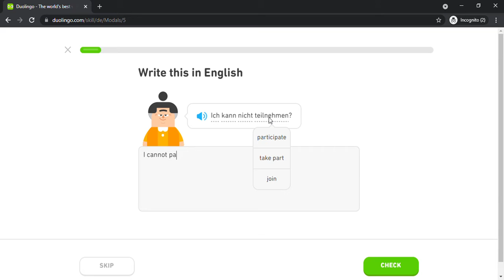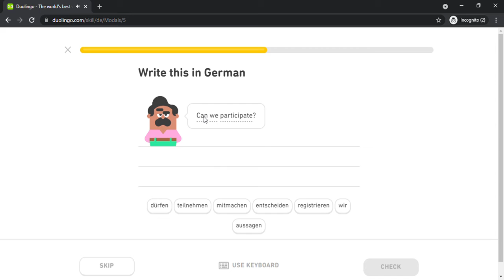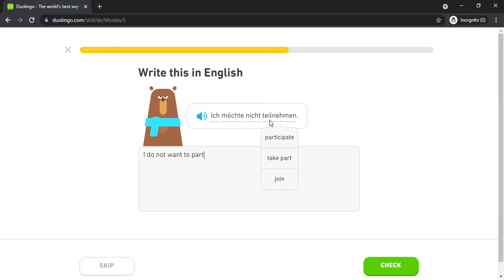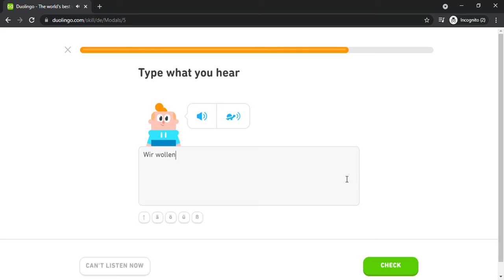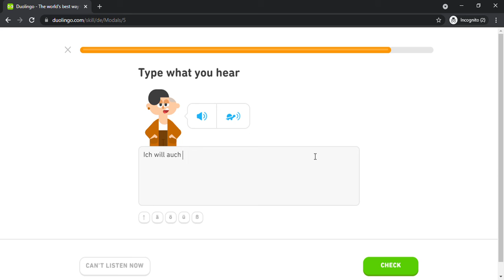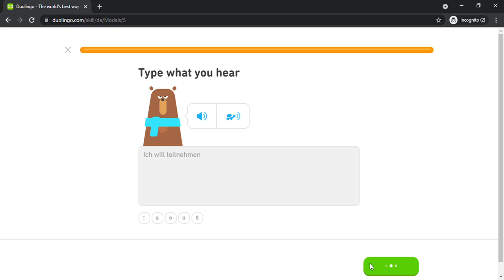Duolingo #1052 German - English (Part 23 - Modals)